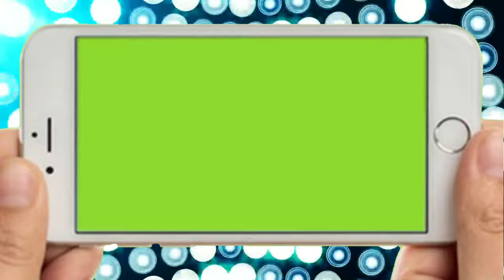iPhone frame landscape view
support me.